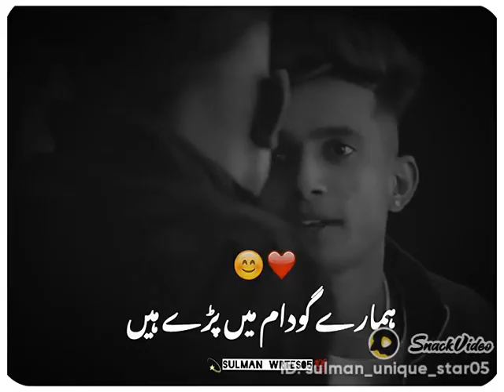umar bala hi chati hakia bat ha yar aasakmal ka